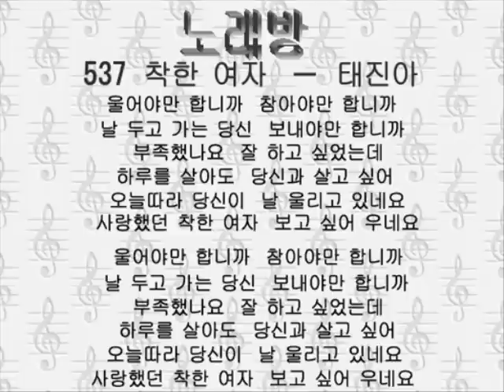537チャッカン ヨヂャ 착한 여자-태진아